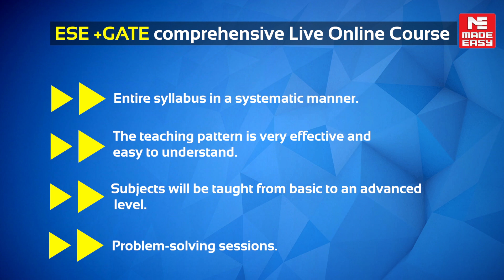New Batches for GATE 2024 & ESE +GATE 2024 | Live/Online Courses | Hurry ! Enroll Now | MADE EASY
Each year thousands of aspirants look forward to getting guidance for ESE, GATE, and other competitive examinations so that they can accomplish their dream of securing jobs in the public sector or admissions in reputed colleges.

Since its inception in the year 2001, MADE EASY (India's Best Institute for ESE, GATE, and PSU's) has lived up to its brand value “Big Learnings MADE EASY” and has empowered the youth to fulfill their dreams by consistently producing toppers and the highest number of top rank holders in GATE, ESE, and PSUs examination.

ESE +GATE comprehensive Live Online Courses are exclusively designed to cover the entire syllabus of ESE 2024 and GATE 2024 in a systematic manner. The teaching pedagogy is very effective, and easy to understand and the subjects will be taught from basic to an advanced level covering all the important concepts and subject fundamentals followed by problem-solving sessions. Along with that we have included State Engineering Services (SES) module covering the non technical aspect of various other competitive examinations.

Similarly, we have also launched GATE and ESE+GATE 1 year flexi course in offline mode, wherein the aspirants get an opportunity to attend a maximum of 5 subjects in next session either in online or offline mode.

The classes are integrated with regular subject-wise online tests to rectify the weak areas and to monitor the performance consistently. The sessions will be delivered by senior and experienced faculties of MADE EASY, who have vast teaching experience in the domain of GATE, ESE, and other competitive examinations and are masters in their field.

Note* Features may vary from course to course.

Hurry! Enroll Now and grab this wonderful opportunity.